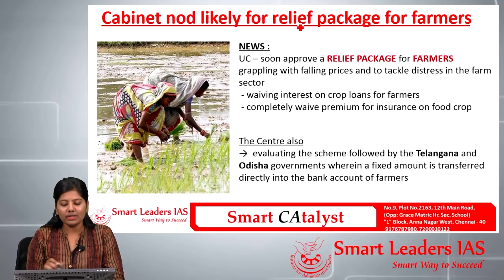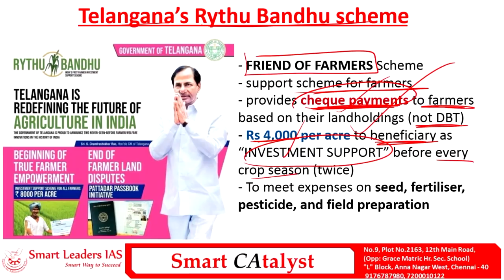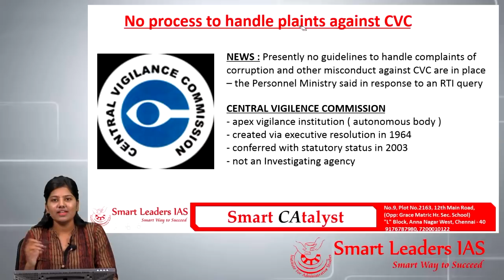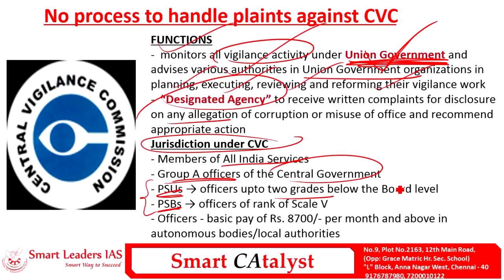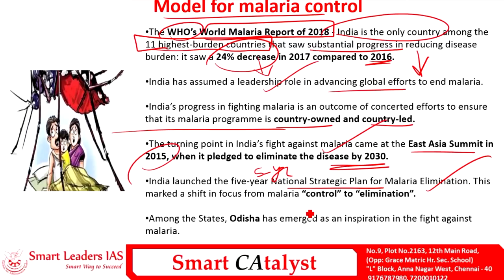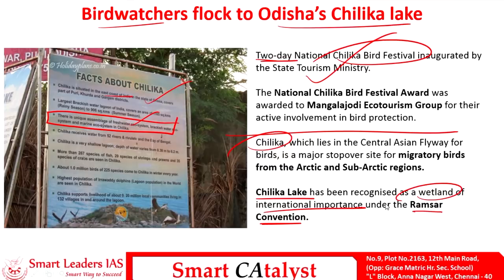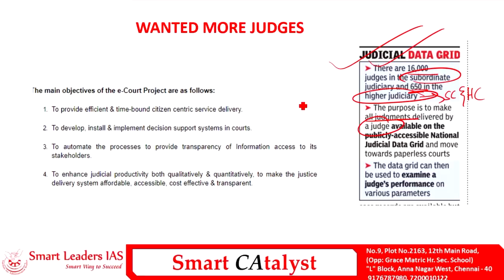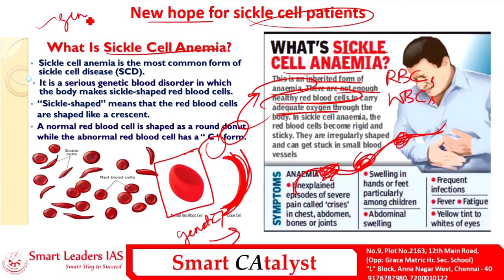Smart CAtayst PRELIMS | 28.01.2019 | Smart Leaders IAS | Chennai